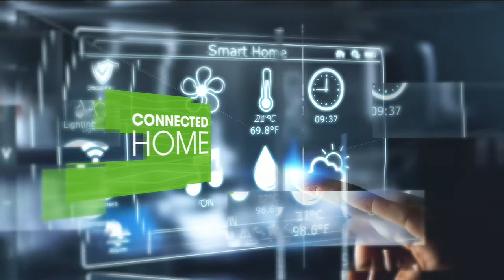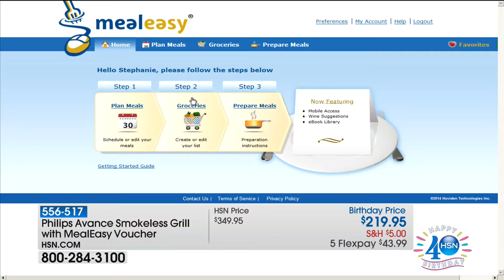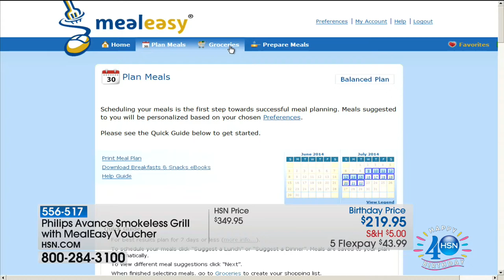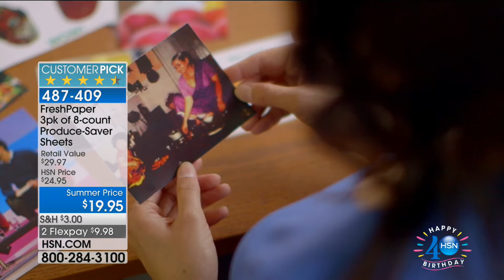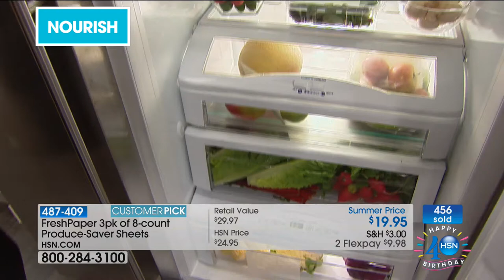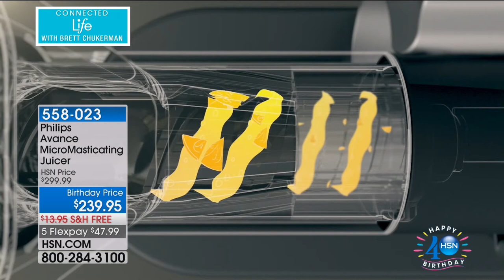HSN | Connected Life with Brett Chukerman 06.28.2017 - 07 PM